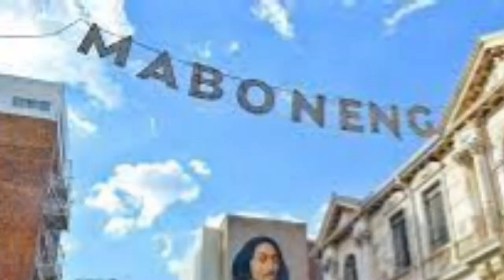South Africa doesnt have these things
Meet Up Saturday Nov 26 at Solo 2:00pm